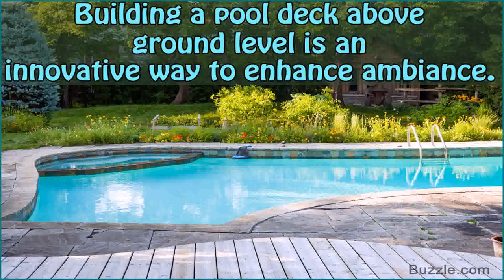Above Ground Pools With Decks Around Them